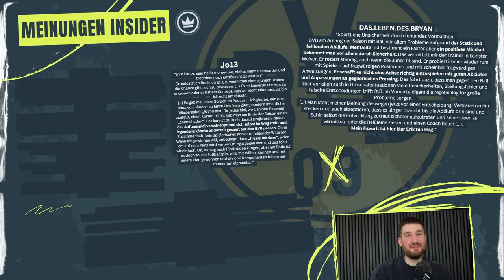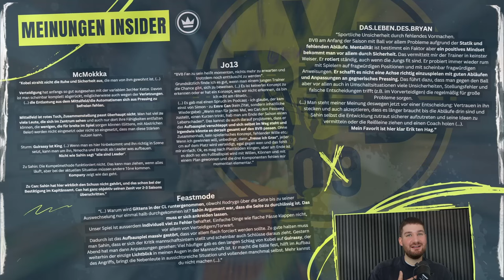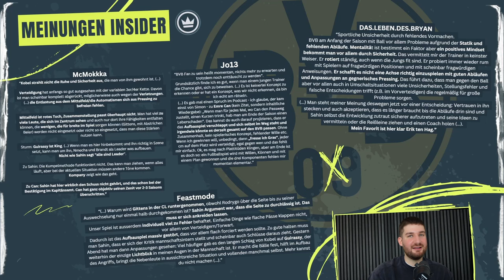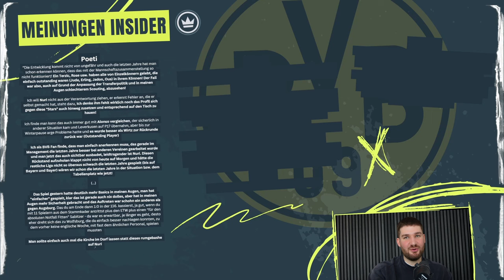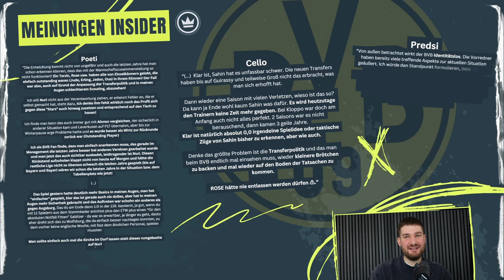Borussia Dortmund in der Krise: Wer rettet Nuri Sahin?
Borussia Dortmund im Krisenmodus: Nach einem enttäuschenden Start steht der BVB unter Druck, und Coach Nuri Sahin kämpft um Lösungen. Was ist passiert, dass Dortmund ins Straucheln geraten ist, und wer könnte das Team jetzt wieder auf Kurs bringen? Wir analysieren die Baustellen, schauen uns mögliche Rettungsanker an und fragen uns: Gibt es einen Weg zurück zur Form?

Was sind eure Gründe für die BVB-Krise und wie können sie das Ruder rumreißen?

☞ LIGAINSIDER DAILY